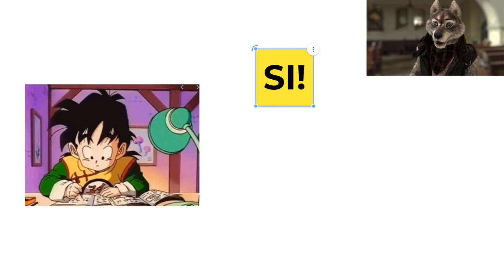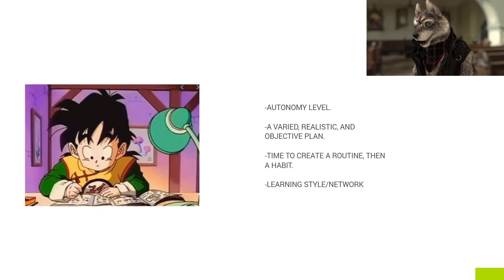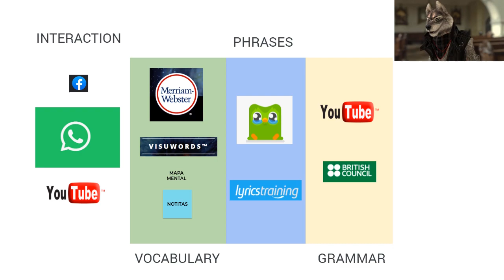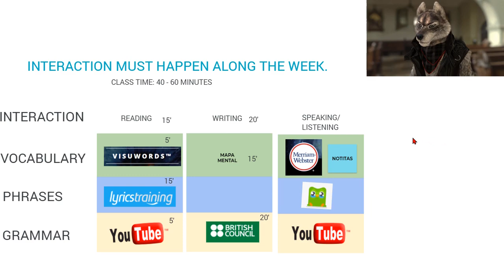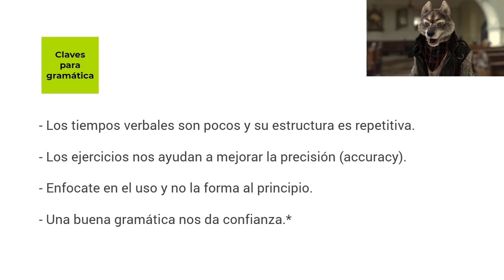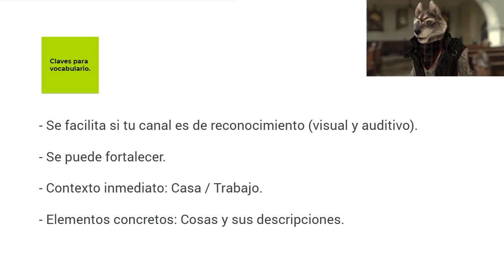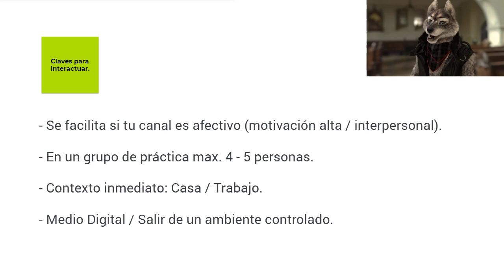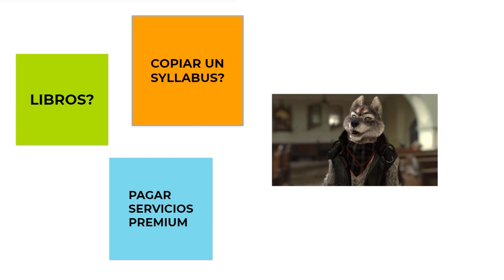¿Cómo diseño mis clases para aprender inglés "solo"? - Aprender inglés solo #2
Hello there!
Cómo estudiar inglés solo? Cómo diseño mis clases?
En este video quiero comentar y dar un ejemplo de como empezar a aprener inglés de manera autónoma.

Materiales a usar, clases a la semana, cómo distribuir el tiempo. Son ideas, no una camisa de fuerza.

Bye!